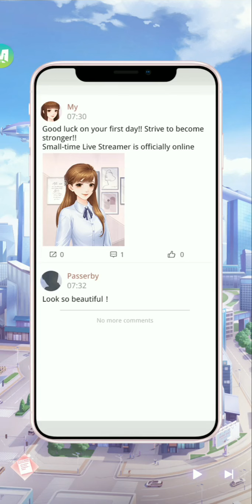Starry Love || Game play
Play the best otome romance game for free!

A chance encounter in StarTale City sends you on a journey through the game filled with romance and love, meeting various handsome confidants and fans.

This is the perfect game for players who desire to develop their relationships with a huge number of attractive men! They'll be there to witness your rapid ascension to the top of the entertainment industry.